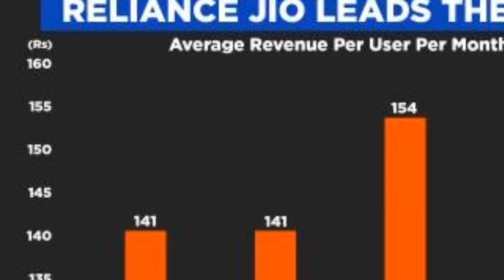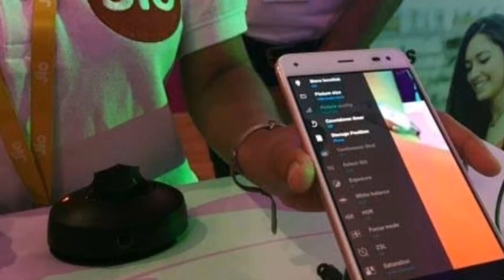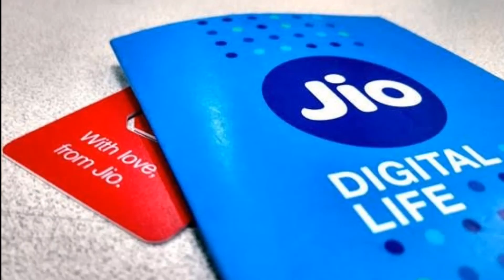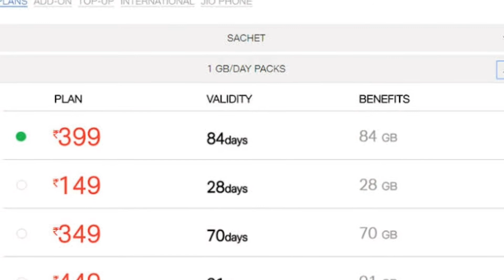Incoming call बंद होगा || only Jio will give you free incoming call 👍👍👌🔥🔥